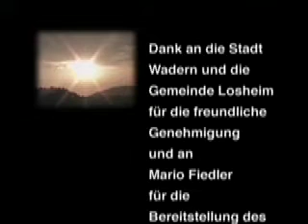The Sky Is Broken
Dieser Film ist der Abschlussfilm von meiner Freundin Vicki. Ich hatte die Ehre darin mitspielen zu dürfen. ich hatte in der Nacht zuvor nicht geschlafen und zu viel getrunken. Das passte aber ganz gut zu meiner Rolle ;)